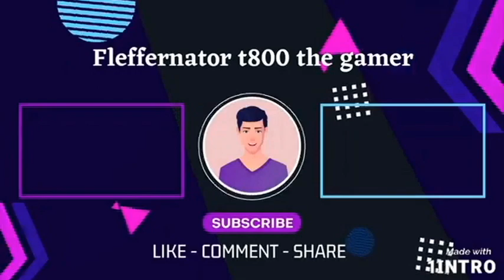Unveiling The Hidden Secrets In Tomb Raider 2 Remastered: What's Behind The Curtain?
Tomb Raider II (also known as Tomb Raider II Starring Lara Croft) is a 1997 action-adventure video game developed by Core Design and published by Eidos Interactive. It was first released on Windows and PlayStation. Later releases came for Mac OS (1998), iOS (2014) and Android (2015). It is the second entry in the Tomb Raider series, and follows archaeologist-adventurer Lara Croft hunting the magical Dagger of Xian in competition with an Italian cult. Gameplay features Lara navigating levels split into multiple areas and room complexes while fighting enemies and solving puzzles to progress, with some areas allowing for or requiring the use of vehicles. An expansion pack subtitled The Golden Mask was released the following year, containing new levels focused on Lara's quest to find a golden mask in Alaska.

Production began in 1996 immediately after the success of the original Tomb Raider, being completed in between six and eight months, a short development period which was physically and emotionally stressful for the team. Original staff members Toby Gard and Paul Douglas left over creative differences with the publisher, though many remained including composer Nathan McCree. A Sega Saturn version was scrapped due to both hardware limitations and a console exclusivity deal signed between Eidos and Sony. Critics praised the game at release, with many noting its expanded gameplay and smoother graphics. It went on to sell nearly seven million copies worldwide. A sequel, Tomb Raider III, was released in 1998. A remastered version of the game, alongside The Golden Mask, was included in Tomb Raider I–III Remastered in 2024.

Gameplay
See also: Gameplay of Tomb Raider

Lara Croft rides a snowmobile to navigate through a level in the game.
Tomb Raider II is an action-adventure video game in which the player assumes the role of archaeologist-adventurer Lara Croft, exploring a series of locations including ruins and tombs in search of ancient artefacts. The game is split into levels: the Great Wall of China, Venice, an oil rig and shipwreck in an unspecified ocean area, and the foothills of Tibet. Lara's home of Croft Manor can be accessed from the start menu as a training area, and is used in the final level.

Much of the gameplay is carried over from the original Tomb Raider. The game is presented in a third person perspective focused on Lara, with levels and movement built around a grid-based system, with Lara's movement built around tank controls. Progress is based on puzzles revolving around finding keys and completing platforming sections, avoiding traps and environmental hazards in the process. Lara can run, walk (which prevents her from falling off ledges), look around areas, jump forwards and backwards, shimmy along ledges, crawl, swim through bodies of water, and move blocks. In addition, Lara is able to walk through shallow water, climb ladders and other designated surfaces, turn 180 degrees while jumping or swimming, and during the Venice and Tibet levels drive a speedboat and snowmobile respectively.

gaming channel

gta

gta V

gta 5

gta online

creator

tomb raider

rdr2

resident evil

shorts

reface

fleffernator

livestream

shorts

Rockstar games

Capcom

00:00 Intro
00:17 going behind the curtain
01:17 outro.